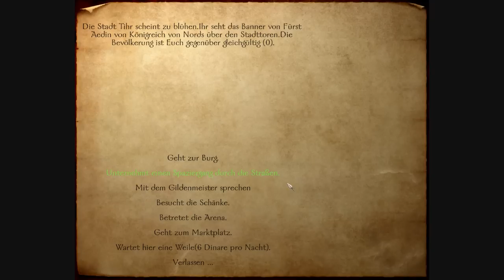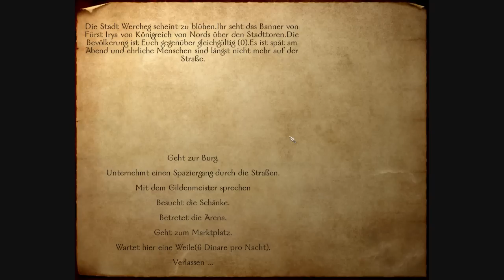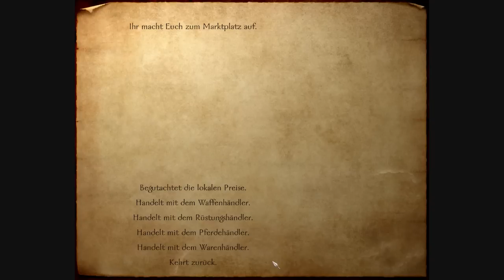Let's Play Mount & Blade [German] - 10 -